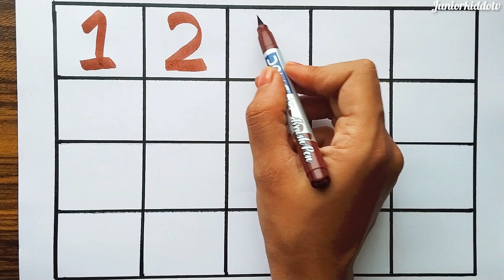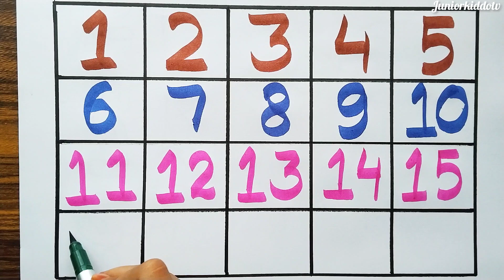1 to 100 Counting Numbers | Learn Counting | kids video | 1234 Numbers | ginti 1234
1 to 100 Counting Numbers | Learn Counting | kids video | 1234 Numbers | ginti 1234

Your Query:

ginti 12345
learn to count
1to 100 numbers
kids rhymes
गिनती 1से 100 तक
learn 1to100
1to 100
learn to count
number song
counting 12345
learn counting
गिनती 12345
1से 100 तक गिनती
ginti 1234
#1 to 100 counting english
ginti 1to 100
numbers name
learn numbers
kids video